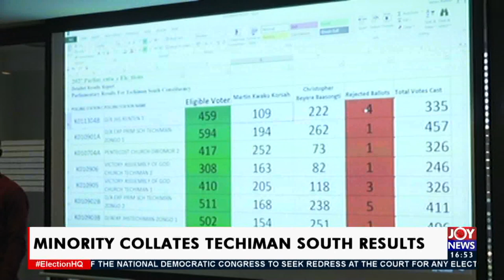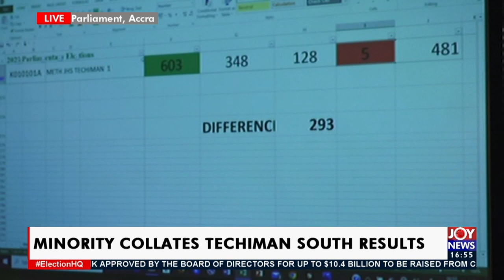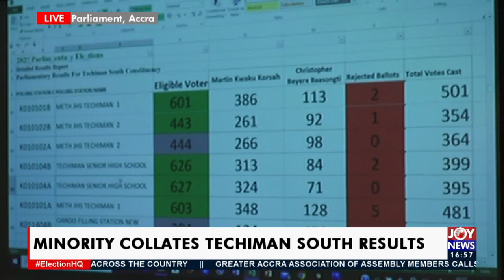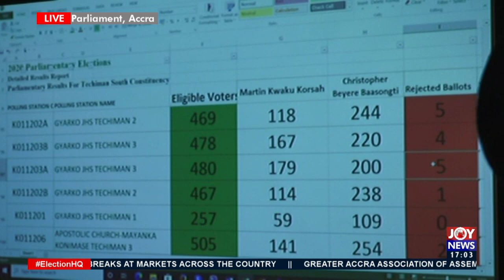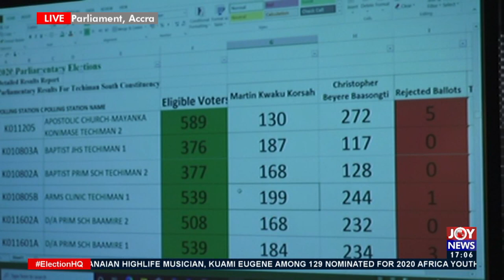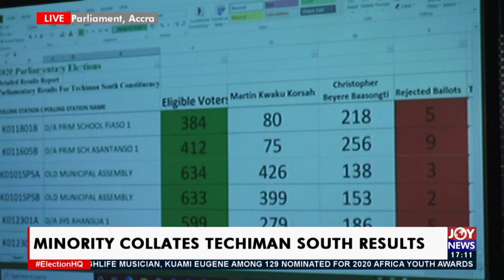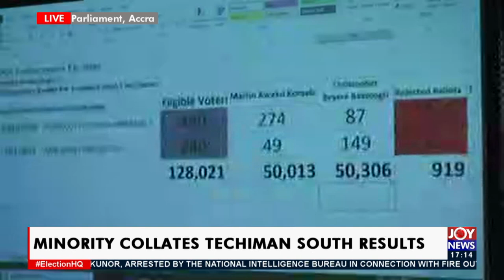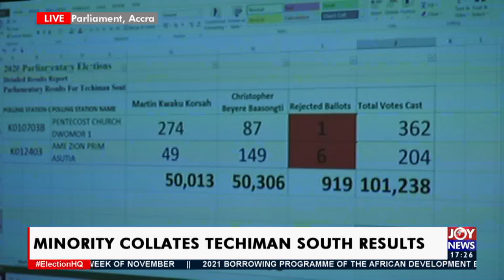NDC’s Claim of Voter Fraud: Minority collates Techiman South results - JoyNews (22-12-20)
NDC’s Claim of Voter Fraud: Minority collates Techiman South results - The Pulse on JoyNews (22-12-20)